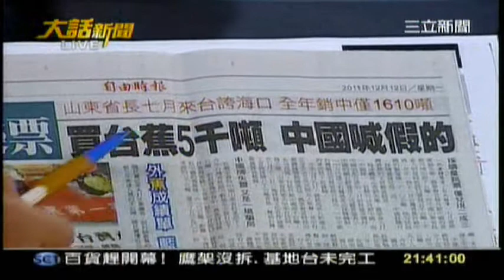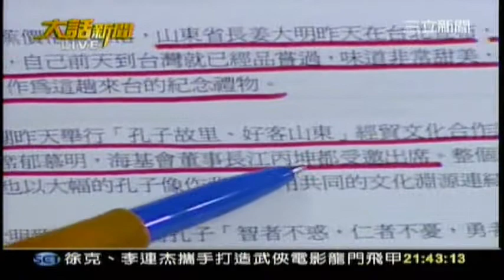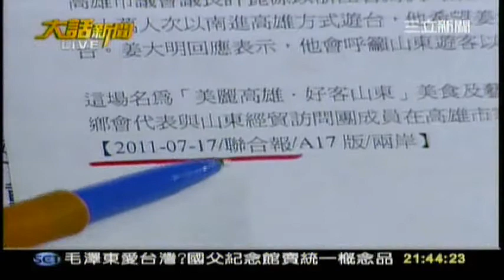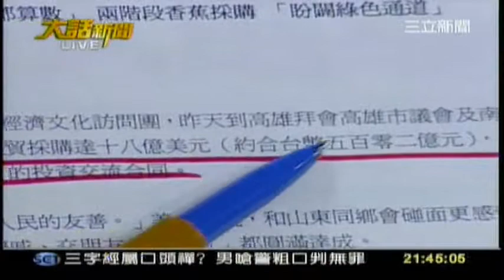20111222-香蕉你的拔辣票！還記得馬政府與中國小狗官聯手吹噓水果銷中嗎？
又是芭樂票！買台蕉5千噸 中國喊假的
自由時報 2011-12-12〔記者鍾麗華／台北報導〕

採購量跳票 僅兌現二成三

七月香蕉產銷失衡，農委會宣稱外銷中國的香蕉可增加兩千公噸，而中國山東省長姜大明當時也誇口要買五千公噸。不過，今年一到十一月台灣香蕉外銷中國的數量僅一六一○公噸，換句話說，採購量僅兌現二成三，中國採購台灣香蕉的支票嚴重跳票。

每逢農產品產銷失衡，農委會大打「中國牌」，宣稱可以外銷中國，而中國也配合演出。日前柿價爭議時，中國的國台辦發言人范麗青還表示，「中方已建立台灣農產品採購機制，台灣農民若需要都可提出。」但中國的承諾禁不起檢驗。

今年七月九日，總統馬英九和過去LONG STAY民間友人聚餐，其中有蕉農陳情蕉價過低，農委會當時提出各項措施，包括外銷中國兩千公噸。幾天後，山東省長姜大明來台訪問，在七月十二日一場經貿文化合作論壇上宣佈採購五千公噸香蕉，幫助台灣蕉農渡過難關。

中國牌失靈 又是一場騙局

在農委會與中國山東省長承諾下，今年台灣香蕉銷中數量至少要有七千公噸，但根據農委會的「農產貿易統計查詢系統」，今年一到十一月出口到中國的香蕉僅一六一○公噸，距離承諾的七千公噸，還少了五三九○公噸。本月已無出口中國的香蕉訂單，確定中國採購香蕉是「芭樂票」。

不僅中國買得少，連日本外銷量也跌得很慘。去年香蕉輸日量比十年前少了近八成，九十八年還創歷史新低，而今年一到十一月銷日僅八二一一公噸，是歷年同期新低，也比最慘的九十八年同期還少，以目前情況來看，今年恐是香蕉輸日最慘的一年。

國民黨近來大打水果廣告指出，「政黨輪替三年來，二九三四一公噸香蕉征服世界」。若比較民進黨執政前三年，香蕉外銷量高達九萬四千公噸，是國民黨執政的三．二倍 。

開南大學榮譽講座教授吳明敏批評，國民黨過於強調中國市場，國際行銷預算也以中國為主，成效卻不如預期。每次中國要買農產品都喊得很大聲，事後都證實是騙局一場，政治宣傳的意義大於實質效益。

台大園藝系教授、前農委會主委李金龍認為，「農民眼睛是雪亮的。」大家都歡迎中國買台灣的農產品，但說的跟做的要一樣。農產品外銷不能寄望於中國，美、加、日本等國市場不能放棄。

農糧署主秘蘇茂祥證實，這個月已沒有中國的訂單，日本則持續出貨中。而當初訂出二千公噸的銷中數量，是一個努力的目標；至於山東省長的採買承諾，農糧署是從媒體得知，並不清楚該訂單是否循正常貿易管道接洽